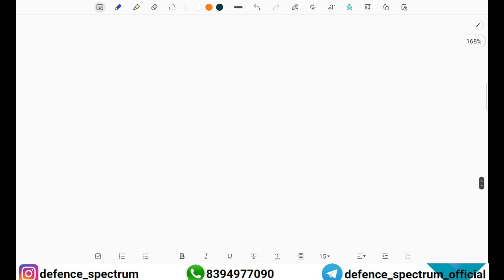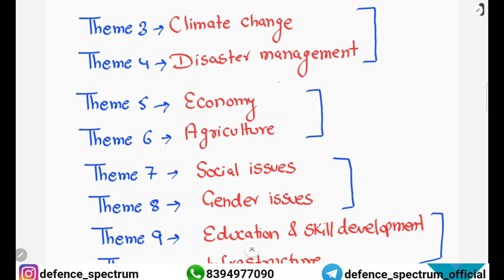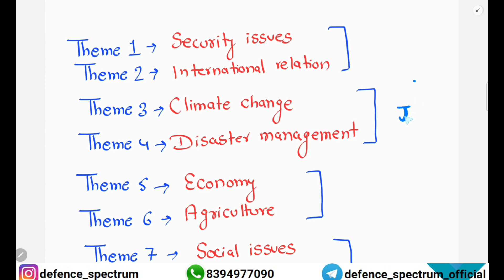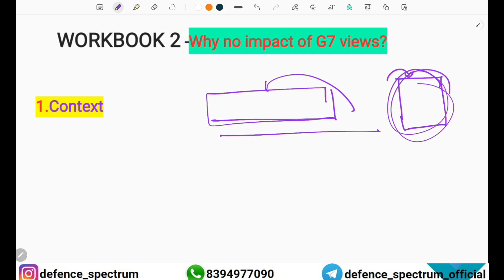CAPF AC 2023 Strategy with Workbook 2